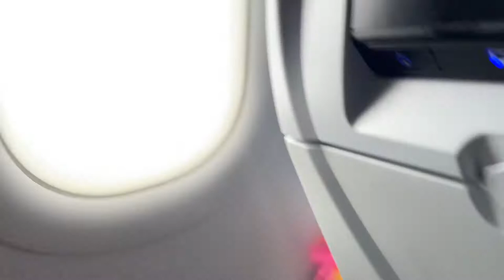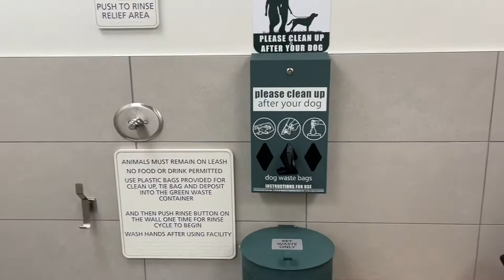How to travel with Bengal cat on plane | Bengal Cat Fly on a Plane!